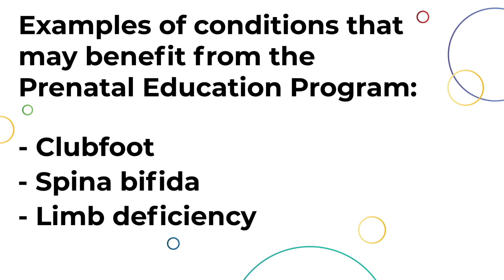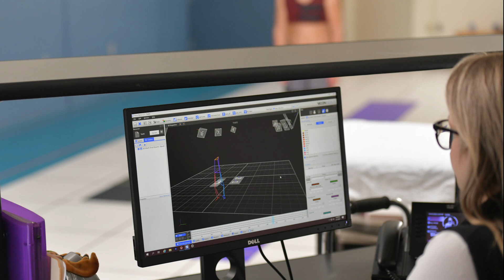The Prenatal Education Program at Shriners Children's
The Prenatal Education Program at Shriners Children’s offers expecting parents early access to a mass team of surgeons for infants diagnosed in-utero with conditions such as clubfoot, spina bifida, arthrogryposis/AMC, and skeletal abnormalities. Parents can tour the hospital with our Child Life team, who provide both emotional and educational support. This program is available to all, regardless of insurance status or ability to pay.